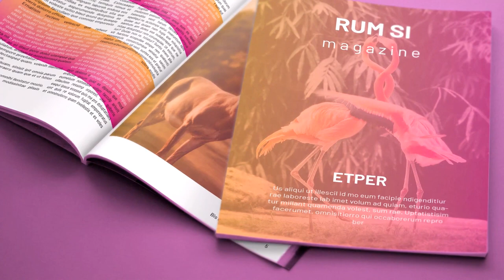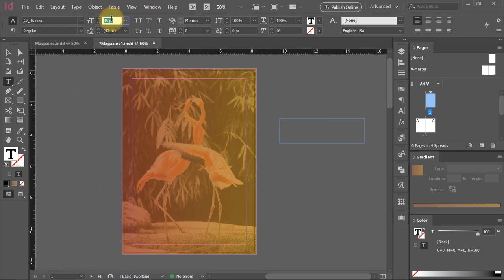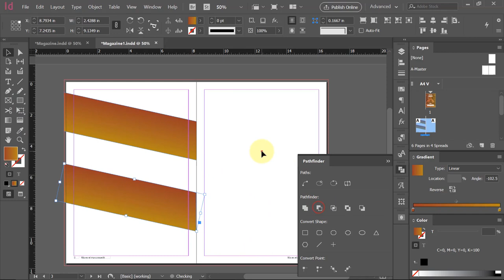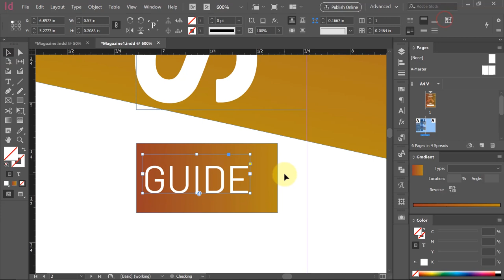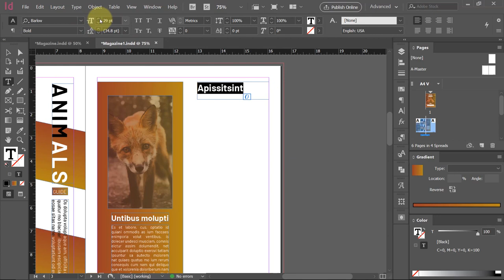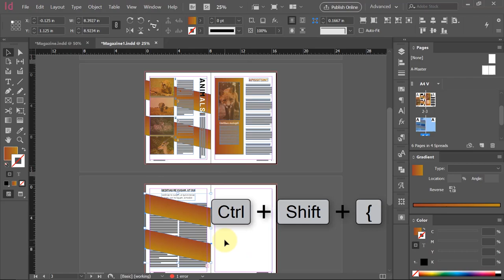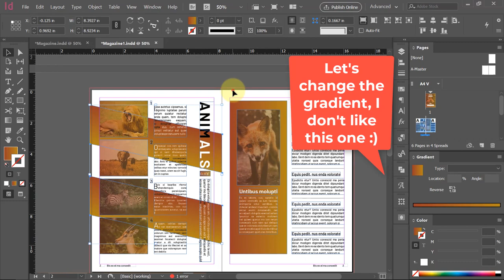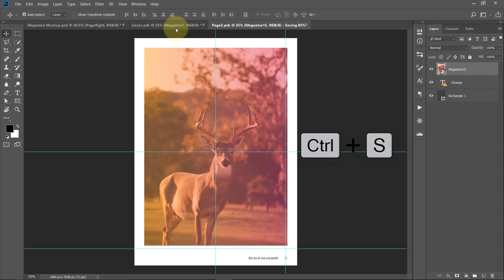Indesign tutorial: Creating magazine in indesign and mockup in photoshop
In this video tutorial I'm gonna create 6 page gradient magazine in indesign, then show how to save it, export it and how to create bleed and color marks that are necessary for printing, then I show how to outline text and it's recommended to send an outlined text file to your client too with the pdf file. I have shown some essential shortcuts/hotkeys and best ways to fasten your work and make it easier. I have created that magazine with gradients not in one color. I have also shown how to apply gradient in indesign and how easy it is to change the gradient. I have shown the ways to place image fast even without download it from web just copy and paste it in the frame created in indesign.

indesign magazine tutorial
indesign layout tutorial
how to make a magazine mockup in photoshop
indesign magazine templates
digital magazine indesign
free indesign magazine templates projects
how to create a magazine in indesign cs6
how to create a magazine in indesign cc
how to mockup a magazine cover in photoshop